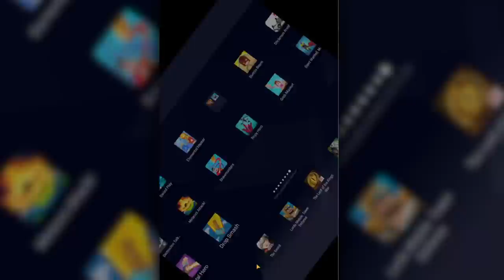We Knock Down Giant Skyscrapers in Pull It Down!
Welcome to Pull it Down with Ctop and @SimplyChris ! Shoot hooks at buildings, statues, and many different structures and pull them down to the ground! Earn money to get upgrades and let no building stand in your way!